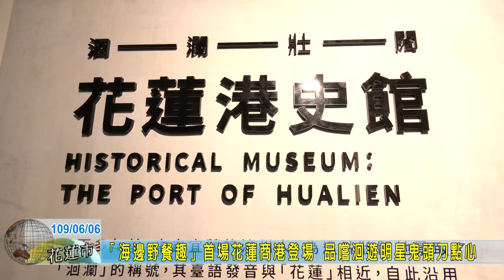20200606 04 海邊野餐趣首場花蓮商港登場 品嚐洄遊明星鬼頭刀點心